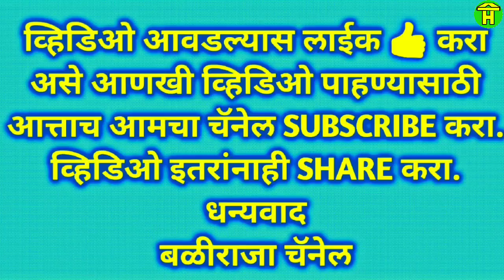| Aggressive Black Bull Chikya Brought From Akluj Pandharpur | गंदिगवाड गावचा जबरदस्त बैल चिक्या |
In this video you can watch khillar black racing bull of gandigwad khanapur.